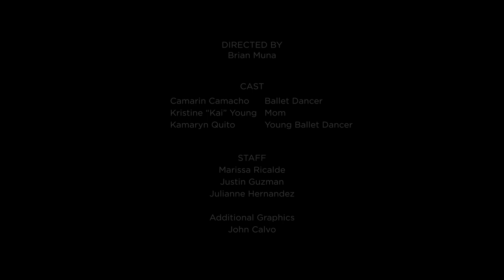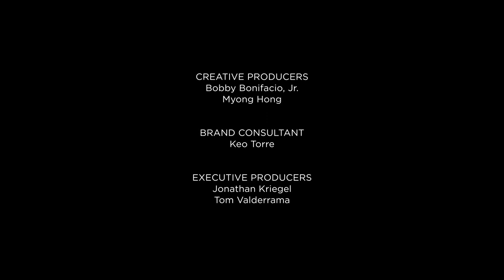DOCOMO PACIFIC SHORTS | Dance